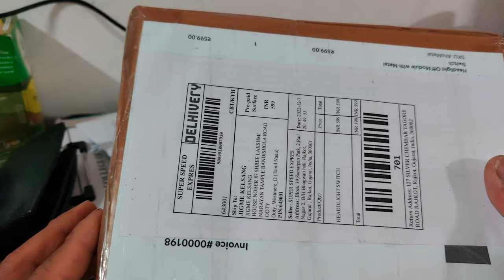Installation new switch for Royal Enfield Interceptor soul harness 650#interceptor650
Installation new switch for Royal Enfield Interceptor 650 soul harness